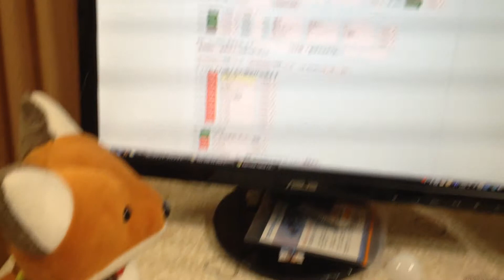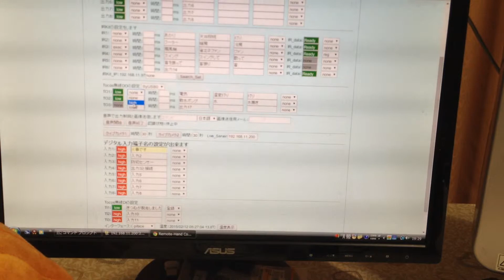Tocos無線モジュール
Raspberry PiでTocos無線モジュール制御